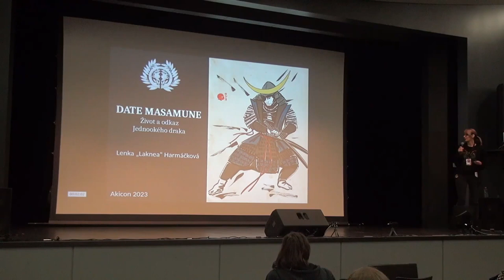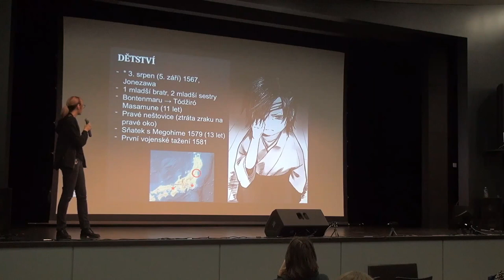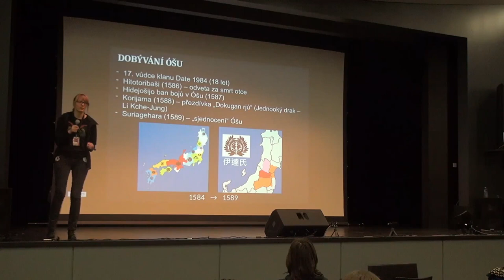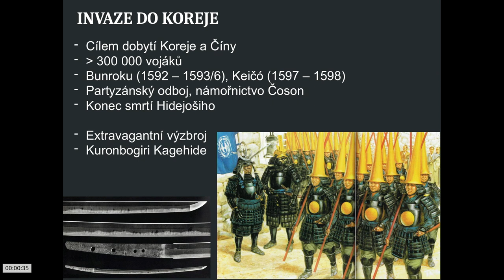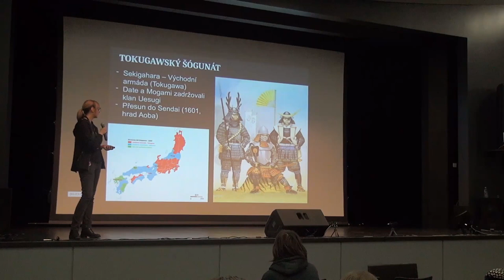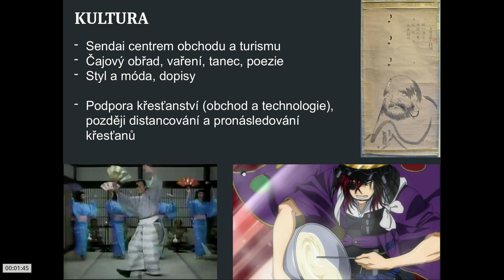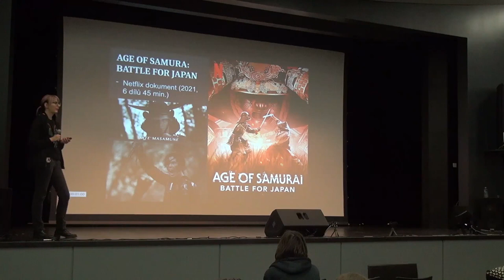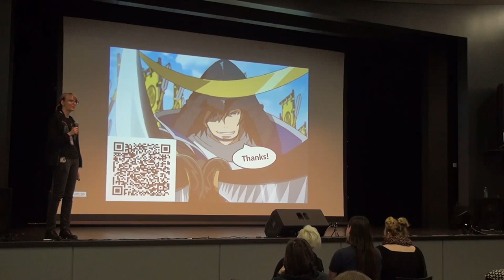Akicon 2023 - Laknea - Date Masamune: život a odkaz Jednookého draka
Přednáška z Akiconu 2023 o životě Date Masamuneho